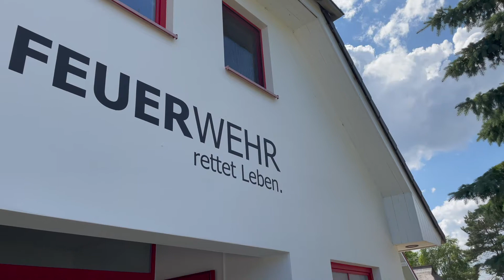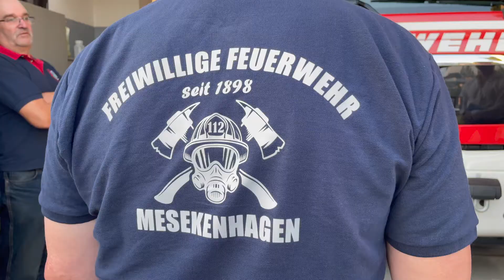Feuerwehr-Dezernent Dietger Wille besucht die Freiwilligen Feuerwehren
Der zuständige Dezernent für die Feuerwehr und stellvertretende Landrat des Landkreises Vorpommern-Greifswald Dietger Wille hat in dieser Woche die Freiwilligen Feuerwehren in Neuenkrichen, Murchin und Mesekenhagen besucht. Worum es genau ging, erfahren Sie im Video 👇